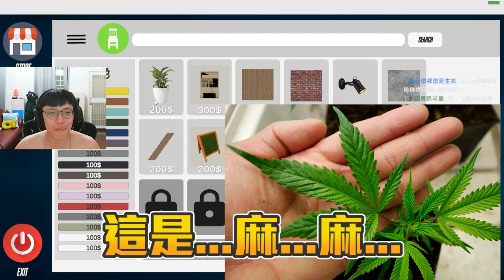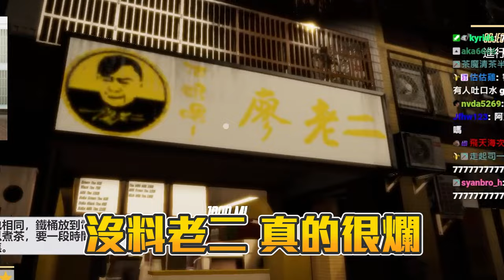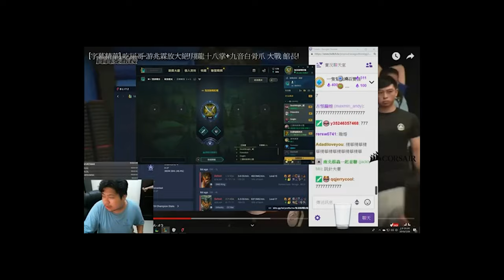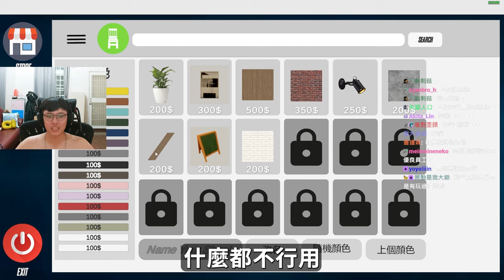你渴不可🍹 ! 飲料店模擬器 阿賢店員初體驗💰 一天就倒店...?丨模擬遊戲丨【🔫冠賢🔫 】 by winnie